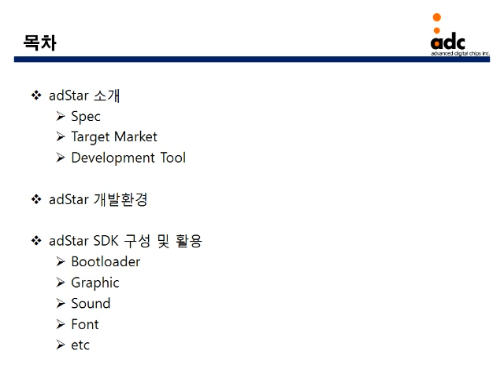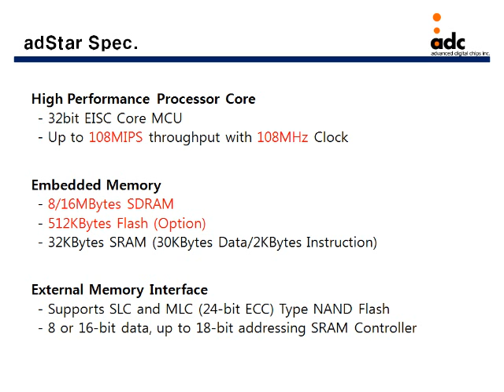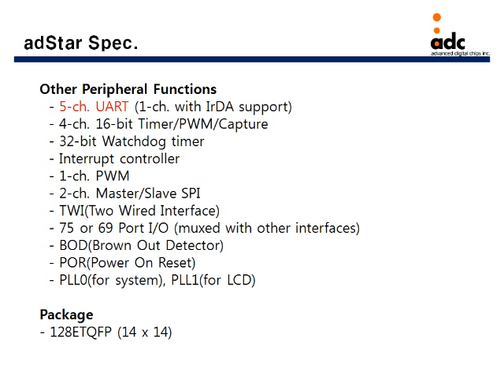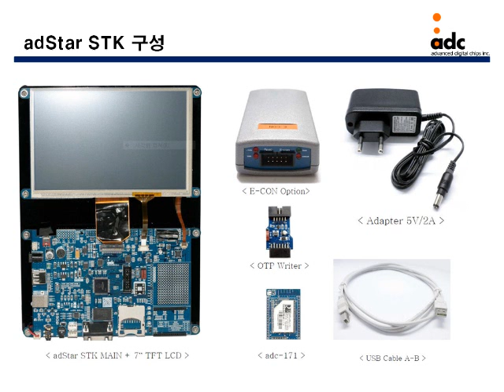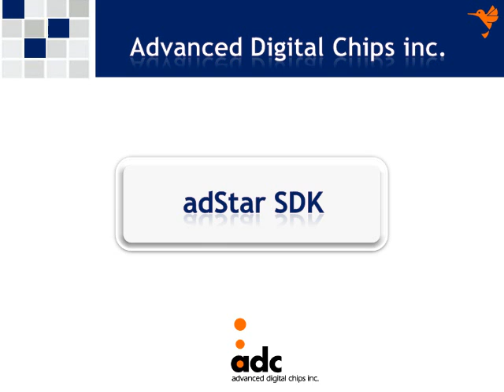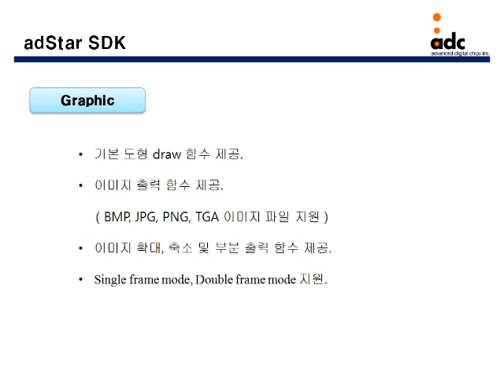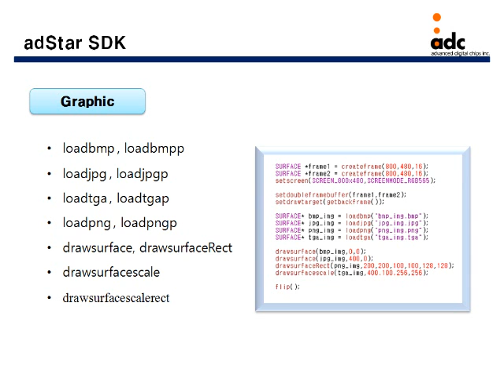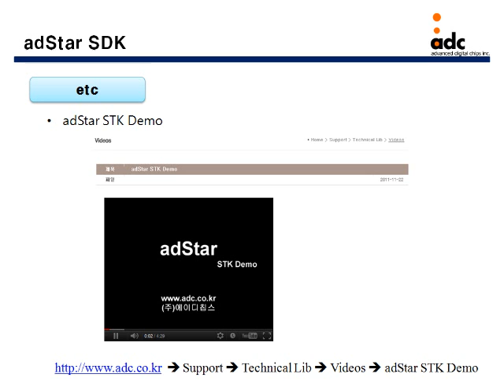120222 adchips 에이디칩스 신규 32bit MCU adStar 시리즈 소개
120222 adchips에이디칩스 신규 32bit MCU adStar 시리즈 소개ICbanQ e-Seminar(online-seminar) 온라인 무료 세미나, 웨비나
전자강의, 임베디드 강좌